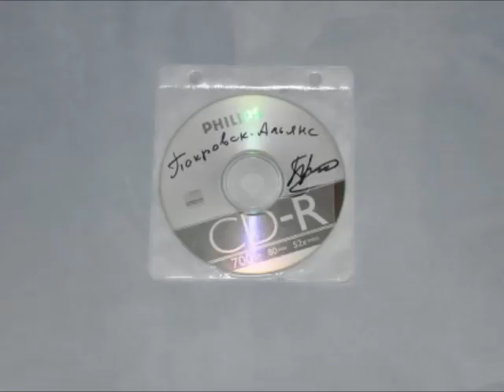Together for ever!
The song Pokrovsk-Alliance.